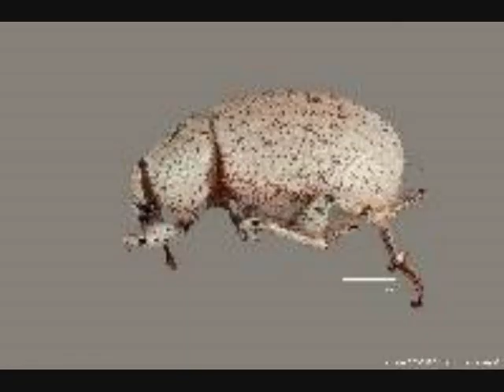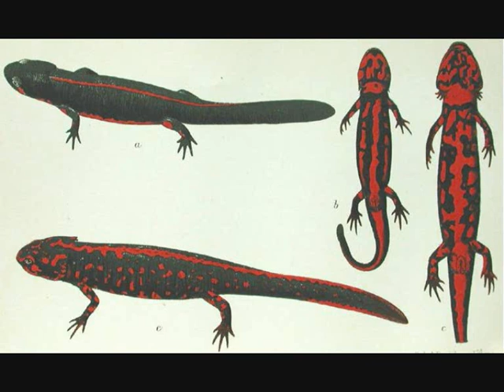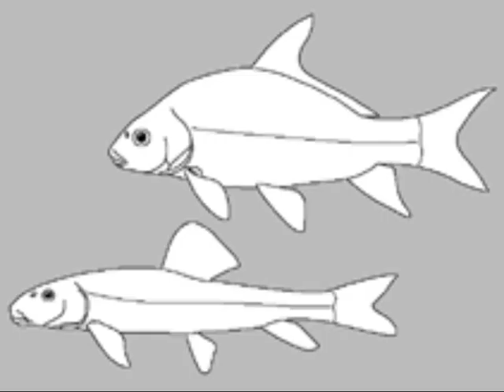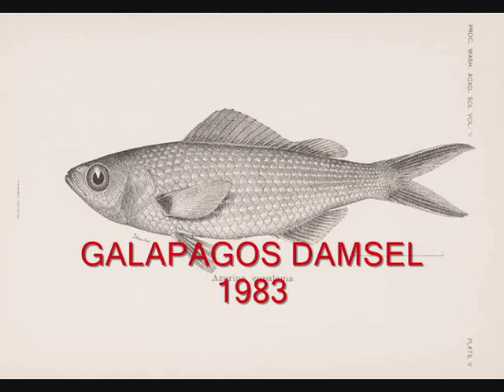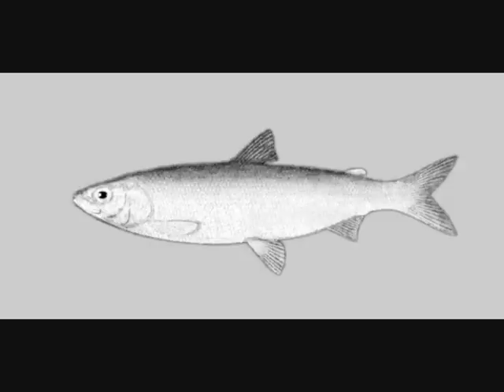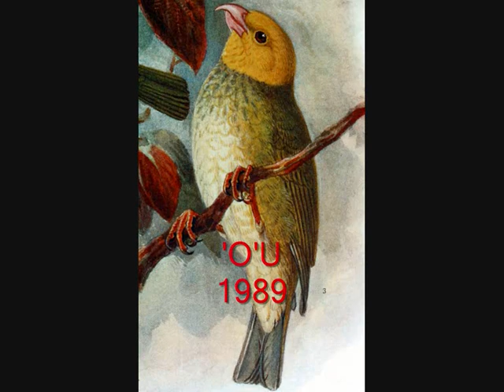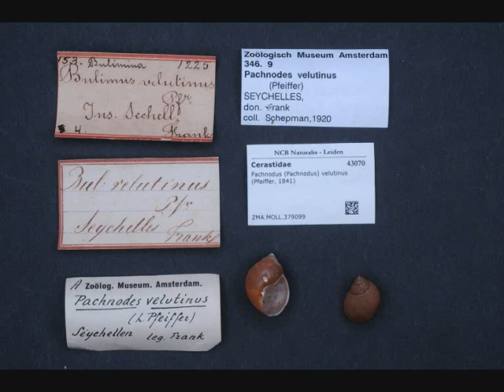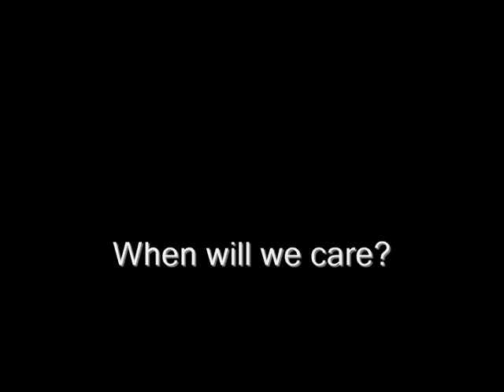Extinct Animals 20th Century! (Part 4)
Due to the unfortunately vast amount of animal species that were declared extinct or last sighted during the 20th century, I have been forced to separate this video into several parts.  This may be the most comprehensive list of 20th century animal extinctions to date so, if you are interested in this topic, you may want to watch this video series.

I am also aware that, in this video, there are some species that were included in the 21st century extinctions video.  In this one, I have mostly used the dates of final sightings or specimen collections so some were definitely going to crop up again.

Species of interest in this particular part of the series include the Japanese sea lion, the Javan tiger, the southern day frog, the Mariana mallard, the southern gastric-brooding frog, the kouprey, the northern gastric-brooding frog, the Alaotra grebe, the Cuban ivory-billed woodpecker, the dusky seaside sparrow, the Kaua'i 'o'o and the golden toad.

In total, 460 taxa were featured in this series.

The song is the Salival version of 'Pushit'' by Tool.